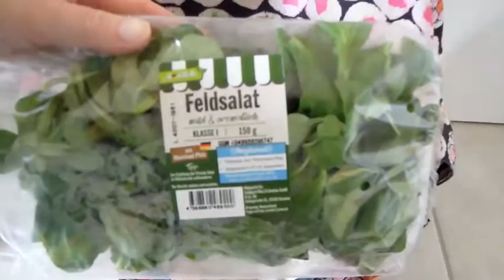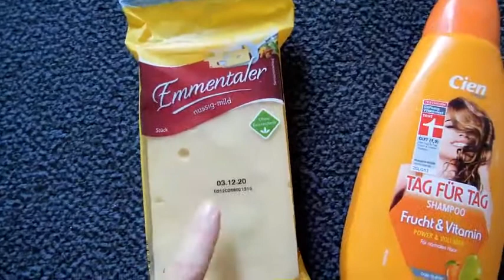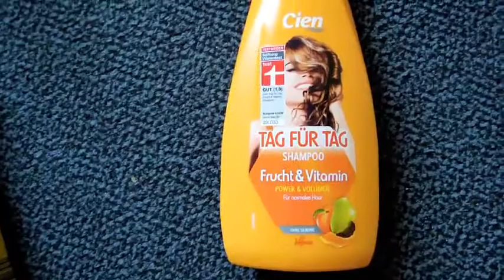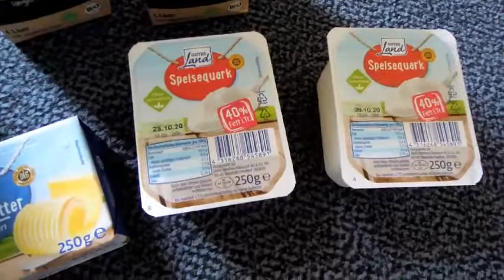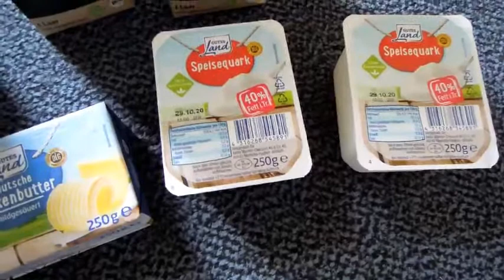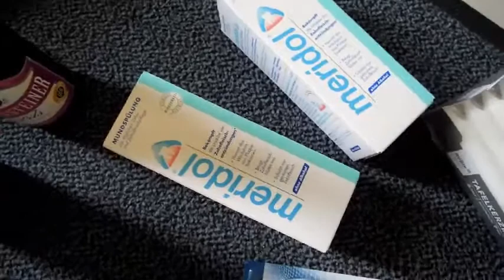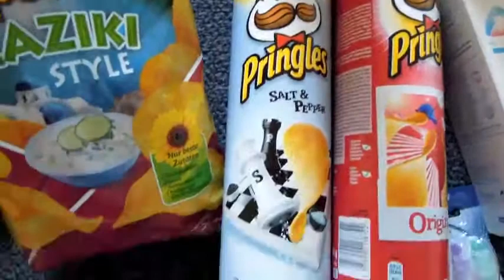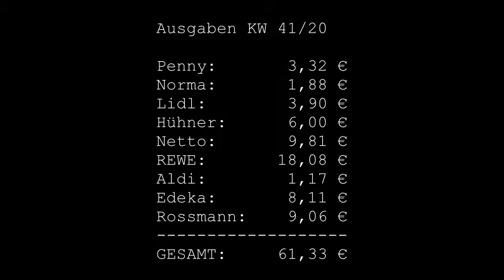Mein Einkauf vom 08.10.20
... und dem Rest der KW 41/20: Eskalation im Chips-Regal... Kosmetik-Schnäppchen... Besuch bei freilaufenden Hühnern... in diesem Haul ist wirklich alles dabei (... alles - außer Tiernahrung!).